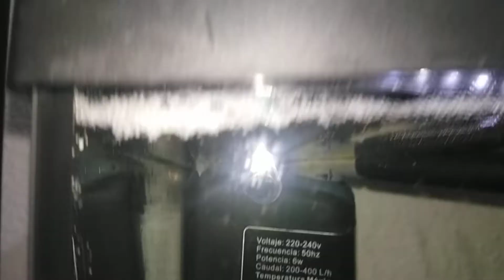Pareja de peces betta poniendo huevos, criando